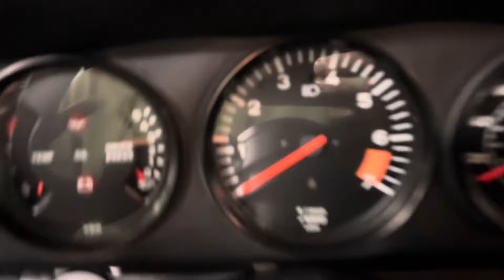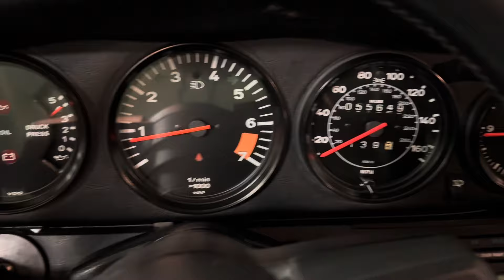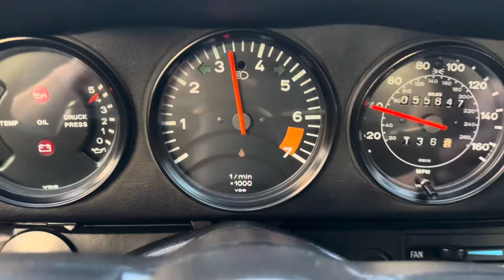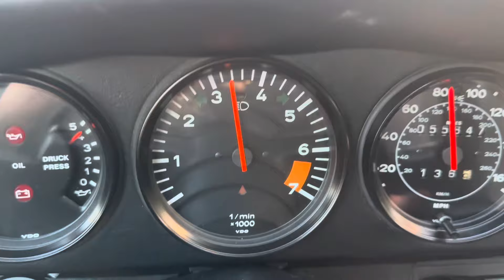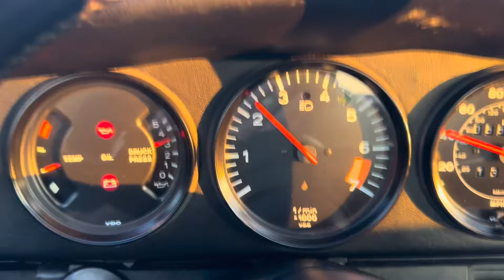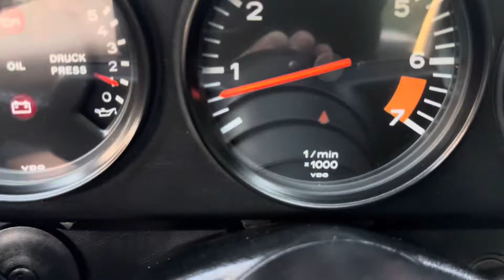1984 Porsche Carrera Coupe 5-Speed Walk Around, Cold Start, Test Drive BringATrailer.com